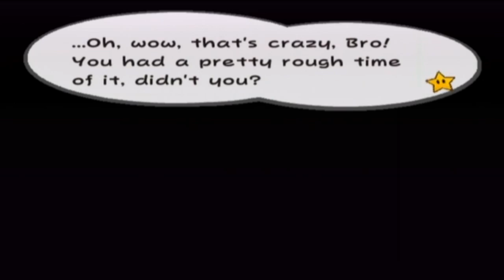Paper Mario 2 TTYD Part 79: Touched By The Sun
Finale?  Could it be, or could it not be?  Find out today I guess!